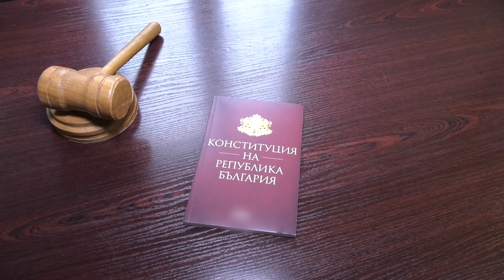RM TV: Ден на отворените врати: Ученици посетиха Районния съд във Враца